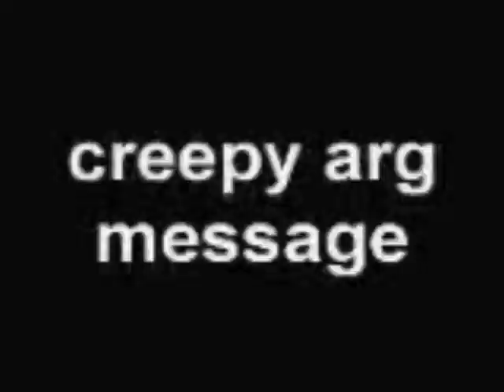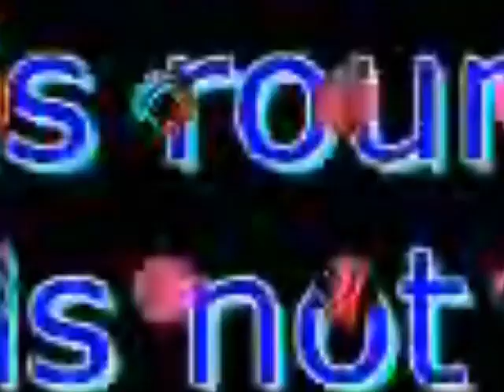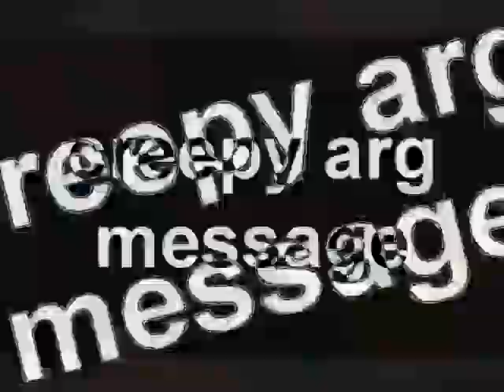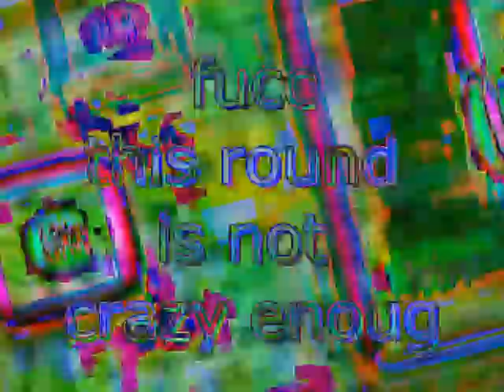my awesome ytp tennis round amazing 1!!1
superrobotnik356 / V1sualRun_1
round 2 vs nesfanboi
I don't have rounds 4 and 6